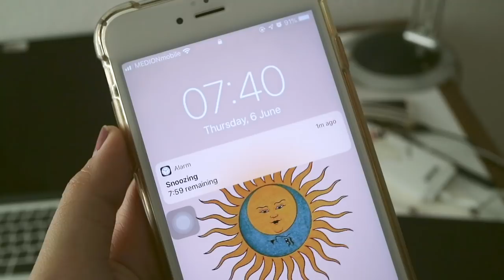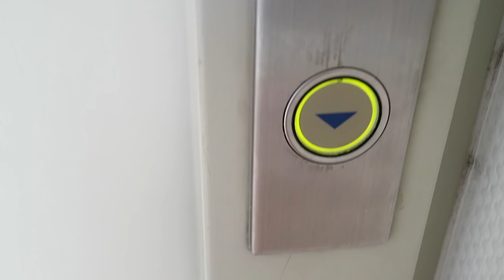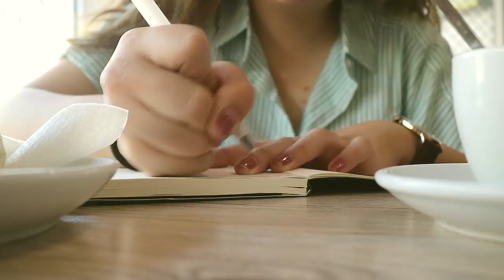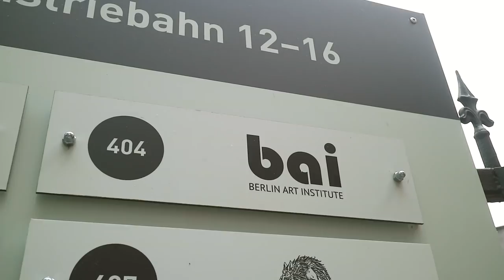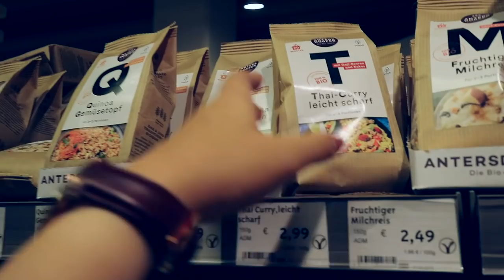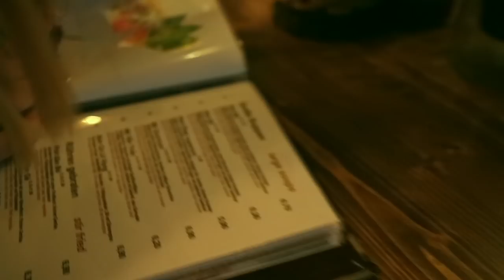Day in the Life: Artist Residency 🎨 | Abbey Sy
A video diary of what a day in the life looks like for me in Berlin :) Currently taking an artist residency and it’s been one of the more fulfilling things I’ve been doing in my creative career so far.

Thanks Nicola for the extra footage hahaha

☆ ABOUT ☆

Hi! I’m Abbey Sy. I’m an artist, author and creative entrepreneur from Manila, Philippines. My YouTube channel is a peek into my creative life, and a passion project in progress. 🌻

Shot on Canon EOS M3 + 22mm lens